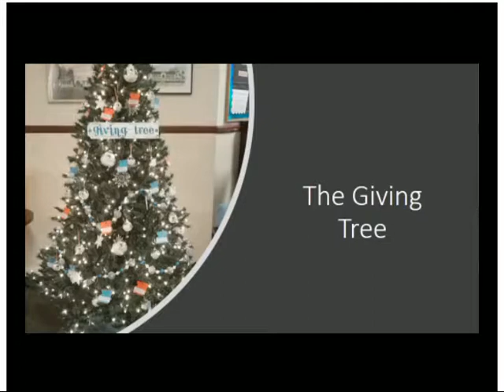12 6 2018